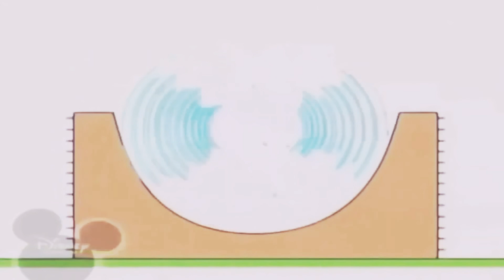November 4, 2019